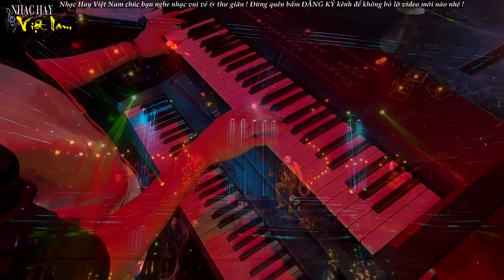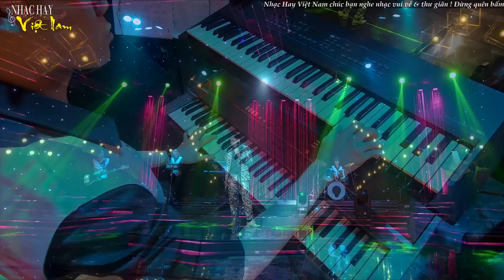Nhạc Vàng 2022 Hay Nhất Mai Tuấn - LK Bolero Nhạc Trữ Tình Đêm Nghe Nức Nở Nghẹn Ngào